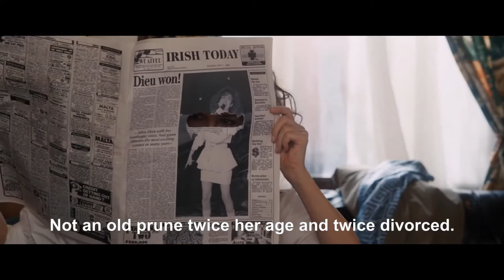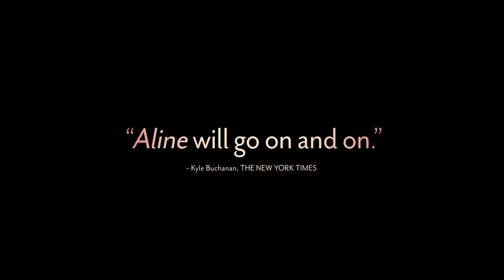ALINE Trailer (2022) | Valerie Lemercier | Comedy Movie | Trailers For You